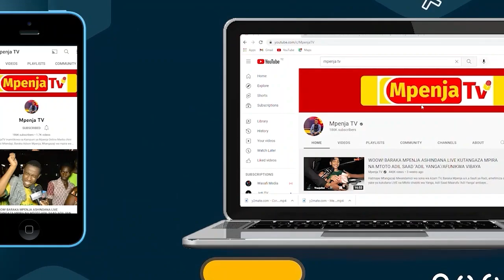KOCHA SINGIDA: AKUBALI YANGA WANAKIKOSI KIZURI/TULIFANYA MAKOSA KIPINDI CHA KWANZA...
Leo tarehe 04/05/2023 kwenye Dimba la CCM Liti Singida kunapigwa Mchezo wa Ligu Kuu ya NBC Singida Big Stars "Samba Boys" Dhidi ya Young Africans "Wananchi" Mchezo ambao utanapigwa majira ya saa 10 kamili Alasiri kwa saa za Afrika Mashariki.

Mpenja Tv tumefika Singida kukupatia Taarifa na Matukio yote kabla na baada ya Mchezo huu kumalizika.